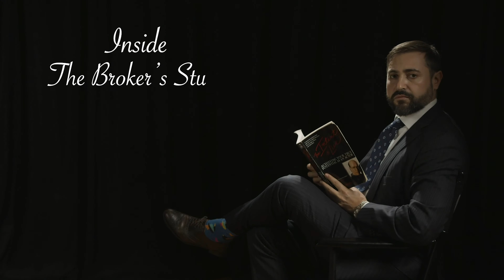Applying Maslow’s Hierarchy of Needs to Real Estate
Do you have food, water, and security? What about Intimate relationships and success? Today I’m explaining how renowned American psychologist Abraham Maslow’s hierarchy of needs relates to real estate. There are five tiers on his pyramid, the first two of which are physiological and safety needs—easy to see how these apply to a home. What about the higher tiers? To learn more, watch this short video.